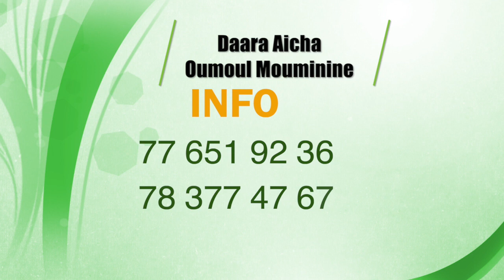Pose de La Première Pierre Daara Aicha Oumoul Mouminine Dimanche 15 Janvier de 09h à 14h à Sindia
Ism Pro 24 Officiel vous offre une grande palette de production audiovisuelle, afin de vous accompagner dans laplupart de vos projets de communication. contactez nous au .